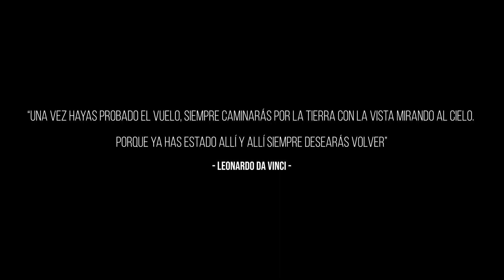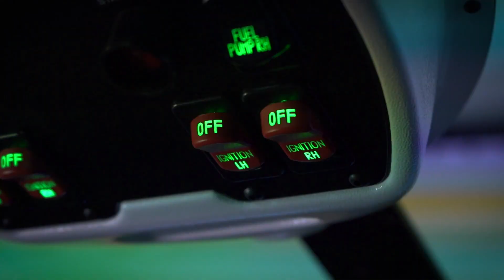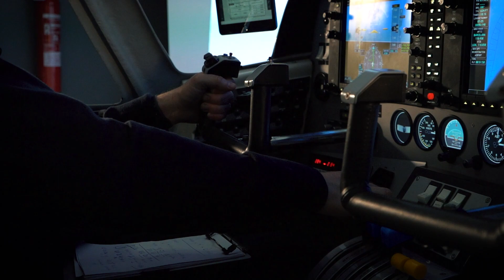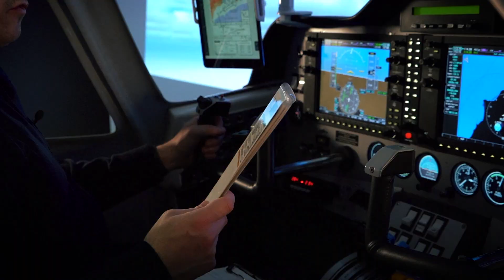¿Qué significa para ti volar? Una profesión de Altura | Teaser 1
Estás listo para descubrir TODOS los pasos para ser piloto profesional de aeronaves?👩🏻‍✈️👨🏻‍✈️ Desde 0 hasta ATPL descubriremos como hacerlo, de la mano de EAS Flight School y en colaboración con entidades aeronáuticas increíbles✅

¡Muy pronto en mi canal y el canal de @easbarcelona ! 😁

Una serie original de @OscarMStories producida por @aircatproductions

Actualmente soy el Director de Ventas y Marketing de Aircatglobal Aeronautical Group, una corporación con sede en Barcelona con tres empresas en el negocio de la aviación. Virtual Fly, Aircatfly y Aircatproductions.

Tengo licencia de piloto privado PPL (A), una licencia de piloto ultraligero (MAF) y actualmente estoy finalizando mis licencias ATPL (IR ME CPL MCC).

EL SIMULADOR QUE UTILIZO es de Virtual Fly

Los aviones que vuelo en EAS son de @TecnamOfficial

P2002JF y P2006T

Las aeronaves ultraligeras y LSA son distribuidos por Aircatfly:

Dynamic WT9 (LSA y ULM) fabricado por Aerospool
Viper SD4 (LSA) fabricado por Tomark Aero
Aeroprakt A22 y A32 ULM fabricados por Aeroprakt
Legend 540 ULM fabricado por Aeropilot

Otras aeronaves que vuelo

C152
Cessna 172
Cessna 182

Cámaras que utilizo

GOPRO MAX
GOPRO 5
GOPRO 11
SONY ALPHA